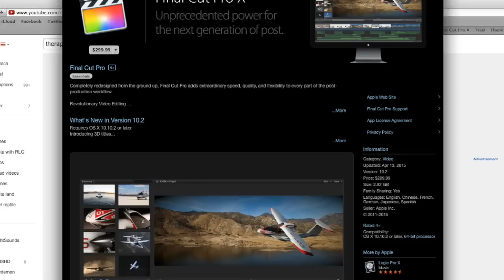RAGED GAMERS ON GMOD! - Boring commentator troll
Like this video if you laughed